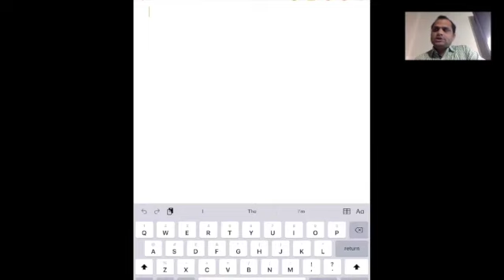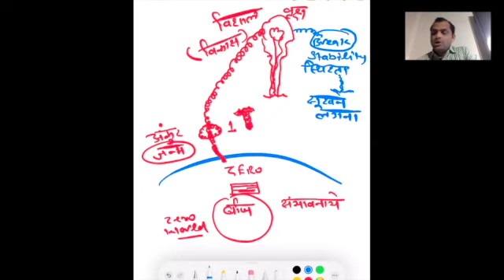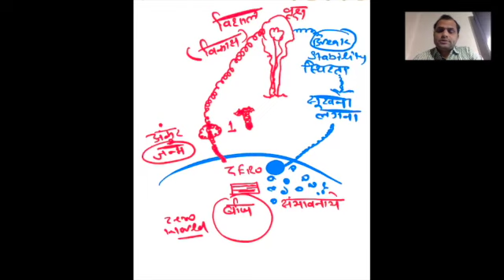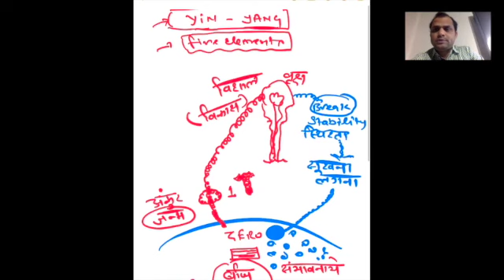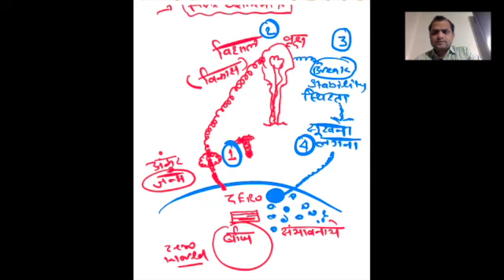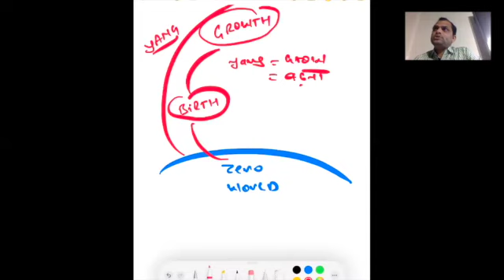DAY 5 HINDI ACUPUNCTURE FOR CLINICIAN & EXAM PREPARATION, FIVE ELEMENT DISCUSSION